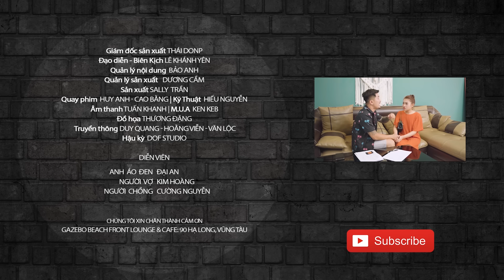Sẵn Sàng MANG BẦU "GIẢ" Để ĐỘC CHIẾM GIA TÀI, Cô Gái Nhận Cái Kết "VIÊN MÃN"! - Anh Áo Đen 259